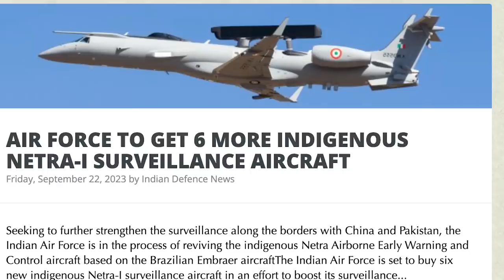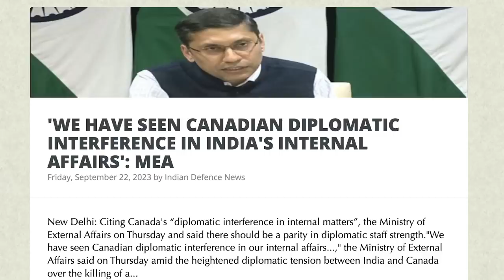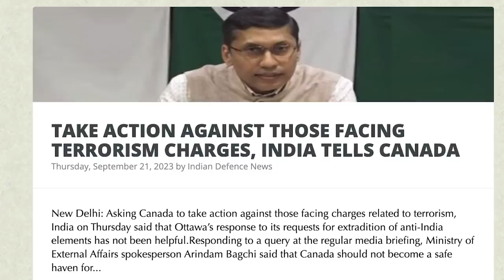கனடா பிரதமர் வேலை காலி | Putin''s Best Choice | China's Market Crashing| China's Spy Ship|TAMIL |SKA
In this latest Dream Big with SK video, we will be discussing:

Don’t you feel that the Canadian PM Justin Trudeau is weak and unable to rein in the Khalistani terrorist network and therefore he must resign from his position instead of blaming the Indian government?

CANADA FAILS TO PROVIDE EVIDENCE ON NIJJAR KILLING, DESPITE CLAIMS OF HAVING PROOF

Should Putin be made aware that his future lies with the West and not China? Does he not see this?

Putin cares about the security of Russia preserving the Russian motherland and it's glory
He cares about RUSSIA and he will choose his future based on what is best for Russia
Putin has no ideology
He is a crisp man of logic and reasoning

Here is why he won't trust the West again:-
* They are LIARS - They promised no eastward expansion of NATO, They made promises with Minsk 2 - eventually they lie and lie and lie some more.
* They are steeped in Ideology - They are insane. The leaders are. They are steeped in ideology equivalent to Hitlers. They have caused death and devastation of millions of people in the name of human rights and freedom.
* They HATE RUSSIA - The West hates Russia. It's as simple as that. They want Russia balkanized. They want Russia broken up and swindled of all it's resources by the Evil Coalition of the West
Putin may do business with the West in the future but he will never trust them or come on their side
Now let's see the track record of the West :-
* They nuked Japan and killed hundreds of thousands of innocent people
* They destroyed Vietnam, a war where they had no direct causation
* They destroyed Iraq, Afghanistan and Libya and Syria all for some demented ideology and flooded the world with migrants plus Al Qaeda plus ISIS
They haven't helped a single country fruitfully towards Independence and Strength
They throttled Japan single handedly in the Plaza accords

China is where the USSR should have been and that rankles Putin
Yet he is enough of a realist to understand that China is a giant and the only major economic bulwark to the USA today
So it's a mutually beneficial partnership
China has no interests in Europe and Russia has little interest in the South China Sea
They have territorial peace now
Russia has the Military Capabilities and the Energy Resources & Raw Materials and China has the High Intellect People and the Manufacturing and the Economy
Together these two nations form a strong bulwark against Western Sanctions & Bullying & Restrictions
They have the largest pliable land area on earth now and they can route bulk of their energy and trade by land and entirely bypass blockades
Plus China has never let down it's friends at crucial times nor caused color revolution in any of it's friendly countries nor interfered with any such country
It's always been TRADE, TRADE and TRADE

It's why Putin and Xi are teaming up
It's the only way to form a bulkwark against Western Hegemony
Get Iran into the picture and maybe Saudi Arabia and that would be a very powerful alliance

BIG BOOST! INDIA WINNING GLOBAL MANUFACTURING BATTLE AS SUPPLY CHAINS SHIFT AWAY FROM CHINA, REVEALS STUDY

WHAT ARE THESE HIGH FREQUENCY TOWERS BEING SET UP BY CHINA NEAR INDIA-NEPAL BORDER?

AIR FORCE TO GET 6 MORE INDIGENOUS NETRA-I SURVEILLANCE AIRCRAFT

'WE HAVE SEEN CANADIAN DIPLOMATIC INTERFERENCE IN INDIA'S INTERNAL AFFAIRS': MEA

'NOT LOOKING TO PROVOKE, CAUSE PROBLEMS…' CANADA PM JUSTIN TRUDEAU

'IN CONSTANT TOUCH WITH CANADIAN COUNTERPARTS AND INDIAN GOVT': JAKE SULLIVAN ON ONGOING DIPLOMATIC STANDOFF

TRUDEAU STARTING FIGHT WITH INDIA TO COVER UP CHINESE INTERFERENCE IN CANADA, ARGUES SENIOR JOURNALIST BORDMAN

'NO EVIDENCE SHARED BY CANADA…': INDIA ON TRUDEAU ADMINISTRATION’S CLAIMS OVER NIJJAR KILLING

TAKE ACTION AGAINST THOSE FACING TERRORISM CHARGES, INDIA TELLS CANADA

'ALLEGATIONS BY CANADA PRIMARILY POLITICALLY DRIVEN...': INDIA ON CLAIMS OVER NIJJAR KILLING

CANADA NEEDS TO LOOK AT ITS GROWING REPUTATION AS A 'SAFE HAVEN' FOR TERRORISTS: MEA

CANADA: THE NEXT PAKISTAN IN THE MAKING

CHINA'S LIST OF DISAPPEARING LEADERS CONTINUES TO GROW